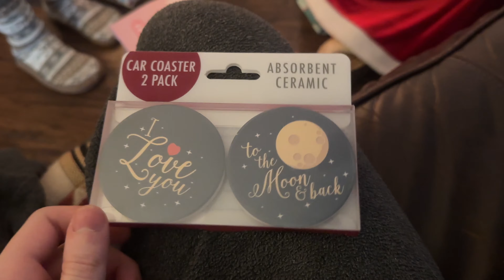My Christmas 2023!